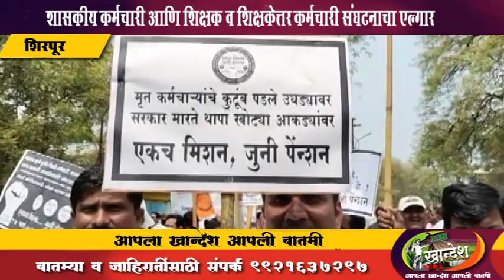शिरपूर । जुनी पेन्शन साठी शासकीय कर्मचारी आणि शिक्षक व शिक्षकेत्तर कर्मचारी संघटनाचा एल्गार